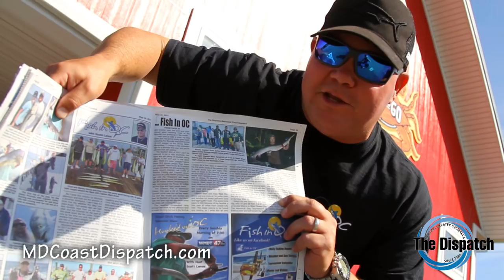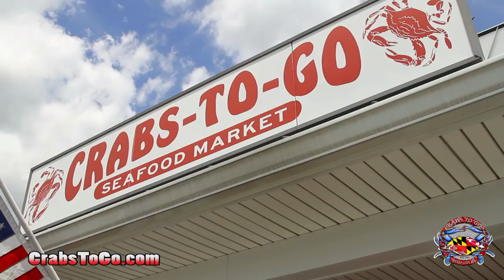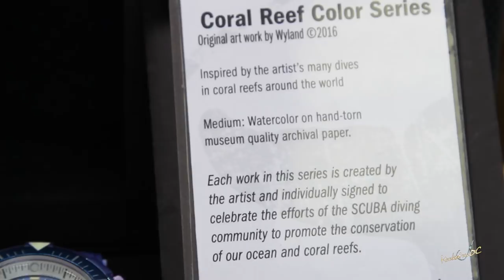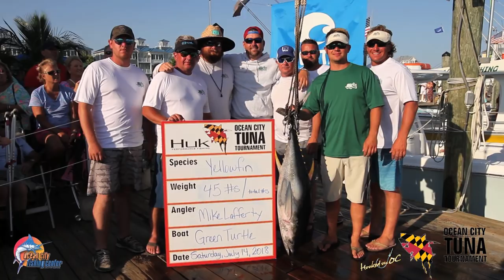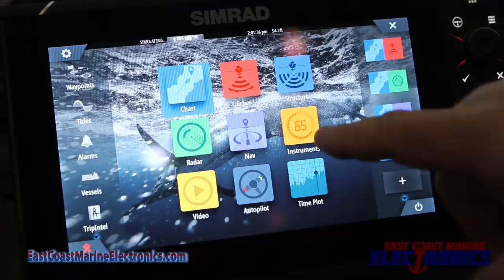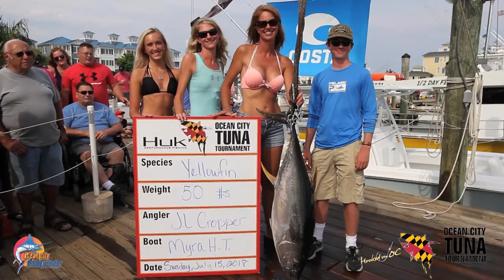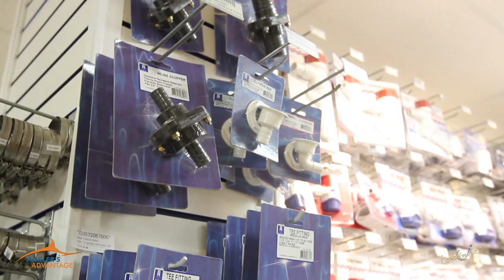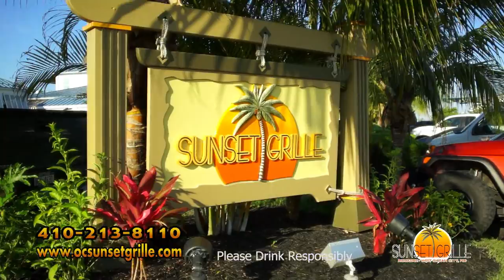"Hooked On OC" - Episode # 256 - 2018 - 'The Big Week 18'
"Hooked On OC" - Episode # 256 with host Scott Lenox leading you thru a journey of the 2018 Ocean City Tuna Tournament out of the Ocean City Fishing Center. a stop over at Quiet Storm Surf Shop for the 2018 season, Crabs To Go, Park Place Jewelers and lastly a stop over at Atlantic Tackle for the "Angler's Advantage". entitled ''The Big Week 18" 15th episode for the 2018 season. unscene!